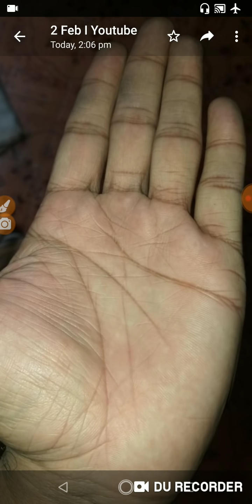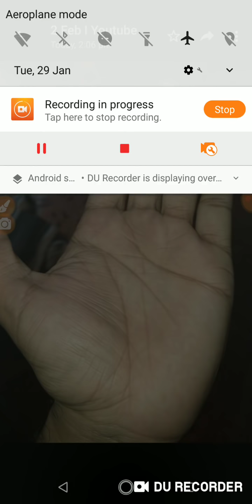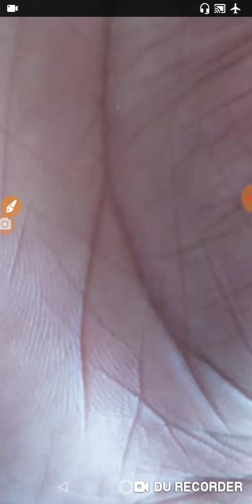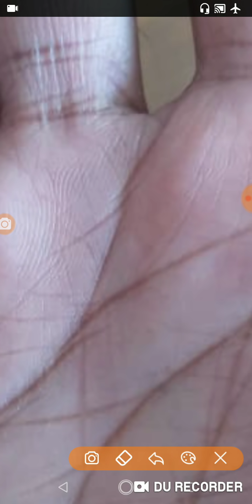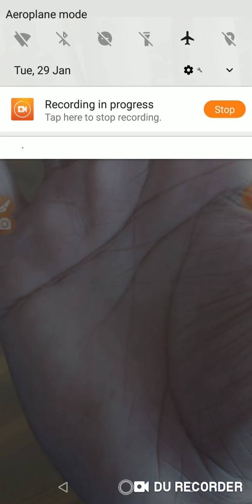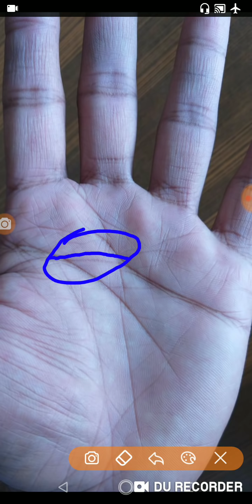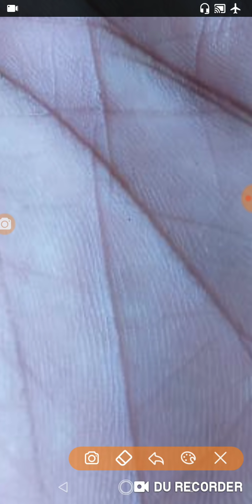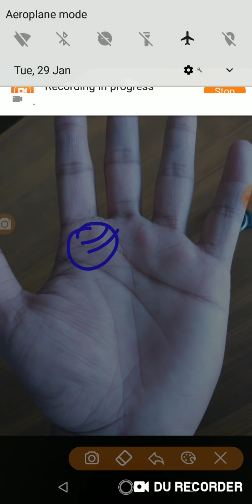advocate हु। judicial magistrate का exam कब क्लियर होगा।